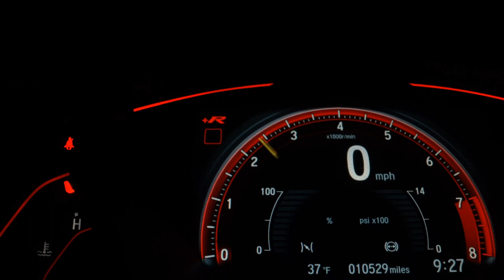JEEP RENEGADE - 2016 - São Paulo/SP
Veículo: JEEP / RENEGADE 1.8 16V SPORT
Ano: 2016/2016
Combustível: FLEX
Portas: 4 PORTAS
Câmbio: Automático
Cor: BRANCA
KM: 75.000

✅ Air Bag
✅ Alarme
✅ Ar Condicionado
✅ Ar Quente
✅ CD e MP3 Player
✅ Desembaçador Traseiro
✅ Direção Hidráulica
✅ Encosto de Cabeça Traseiro
✅ Freio ABS
✅ Rádio
✅ Rádio e MP3
✅ Retrovisores Elétricos
✅ Rodas de Liga Leve
✅ Travas Elétricas
✅ Vidros Elétricos
✅ Limpador Traseiro
✅ Trio Elétrico
✅ Piloto Automático
✅ Entrada USB
✅ Air Bag Passageiro
✅ Porta Copos
✅ Trava Elétrica Central
✅ Direção Elétrica
✅ Rádio USB
✅ Som Original